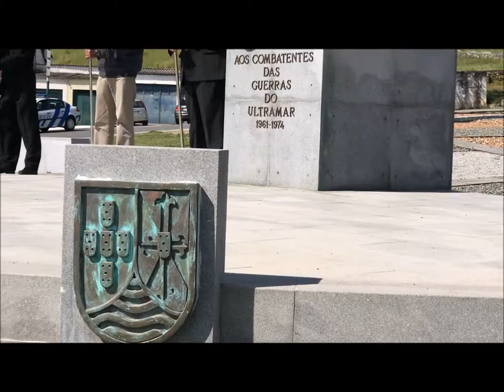Cerímónia da Batalha de La Lys, Elvas,10- 04- 2017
Núcleo de Elvas da Liga dos Combatentes de Elvas, comemora Batalha de La Lys com deposição de flores e cerimónia junto ao Monumento dos Combatentes da Guerra do Ultramar.